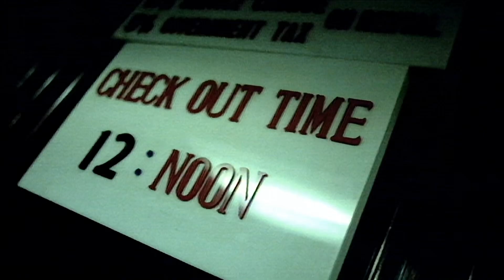CHUNGKING EXPRESS Extras 3